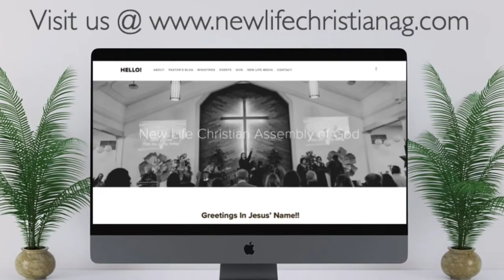7/18/2021 Rev. Bill Unger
7/18/2021 Rev. Bill Unger